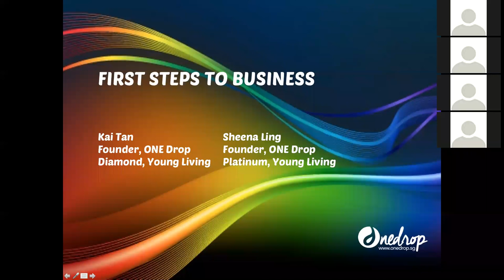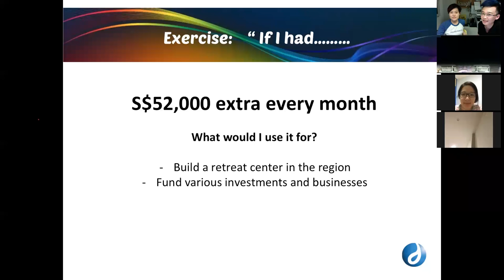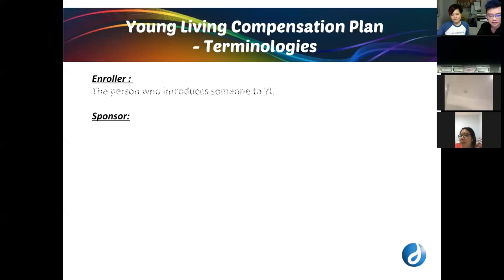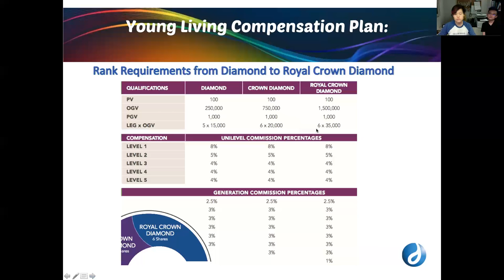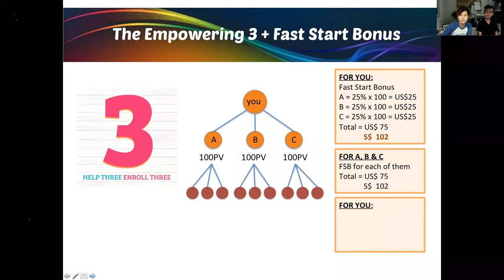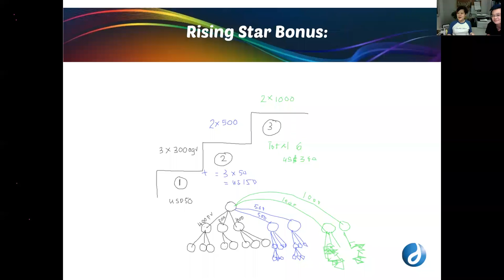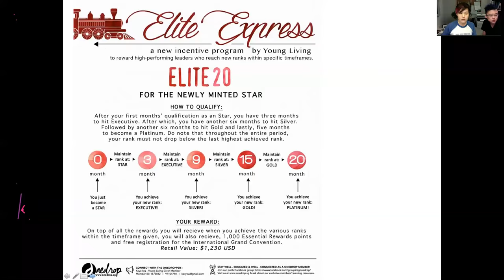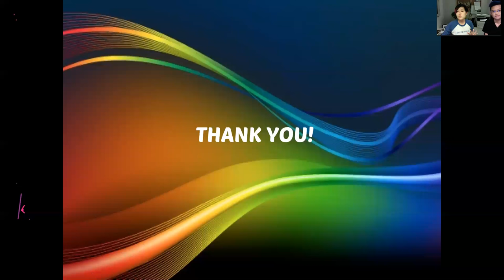ONEDROP on ZOOM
First Steps to a Young Living Busine